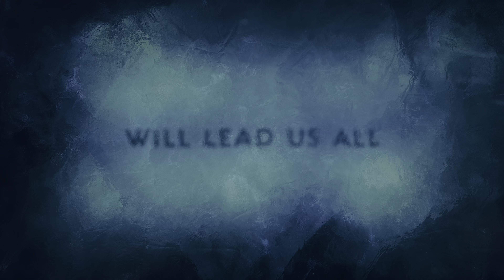Aquaman and the Lost Kingdom 2023 Trailer Benflix 4K HDR Custom Grade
HDR10+ and Dolby Vision